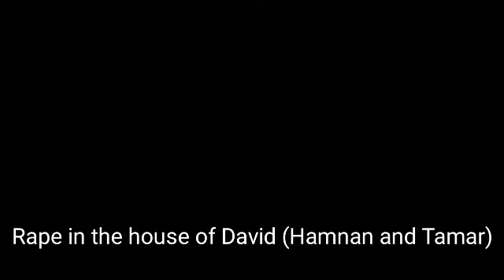RAPE: Tamar and Amnon in the Bible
Tamar was raped by her half brother Amnon. Tamar was the beautiful daughter of King David. She was a young princess full of hopes and dreams. Everything was perfect until she was raped by her half-brother. Come and hear this desolate woman's story from 2 Samuel 13 who never got her questions answered."